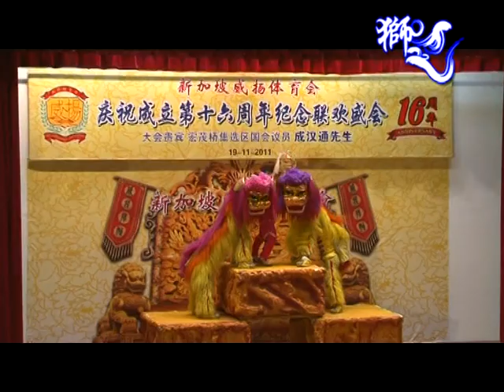威扬体育会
2011年新加坡威扬体育会 - 16周年